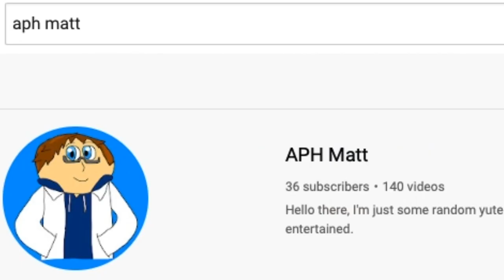Best of 2022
Happy New Year and thanks to those who supported me!

See you next year in 2023!

Music at beginning:
Techno Rocker by Bahdshad